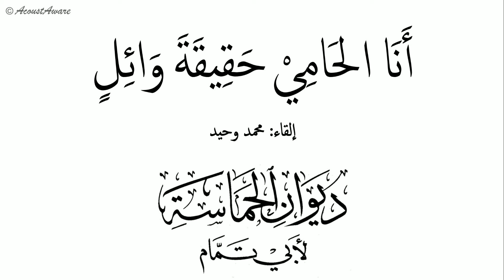أدب العرب | ديوان الحماسة 131 :: أنا الحامي حقيقة وائل